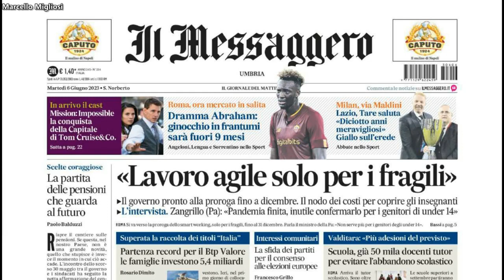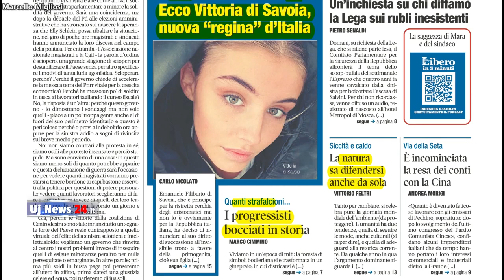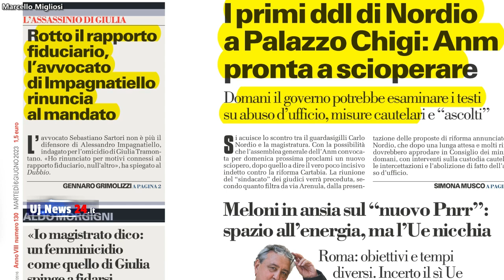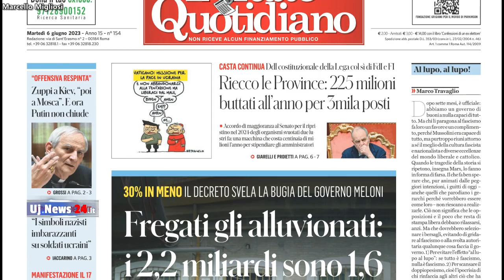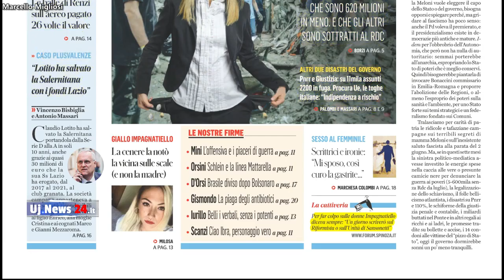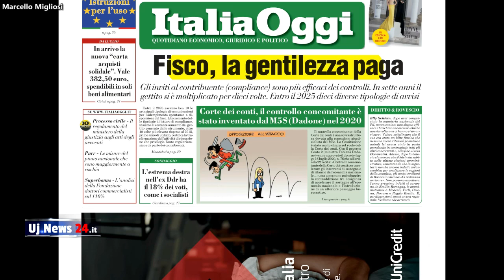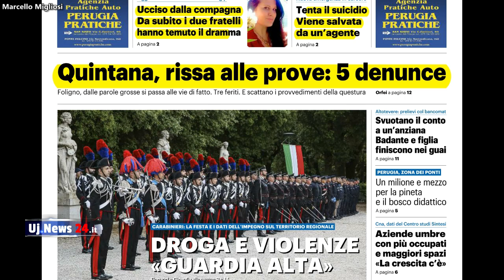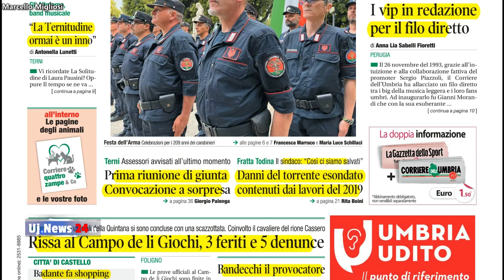Giornali in televisione la rassegna stampa di martedì 6 giungo 2023